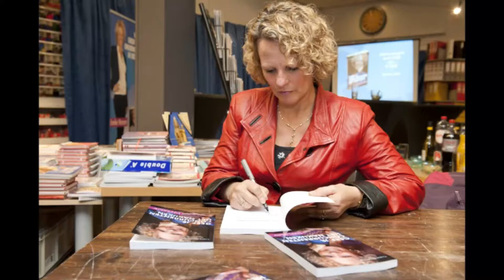Episode 21 : Why Resilience is essential for businesswomen